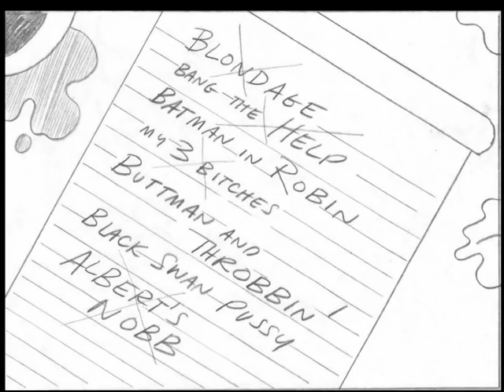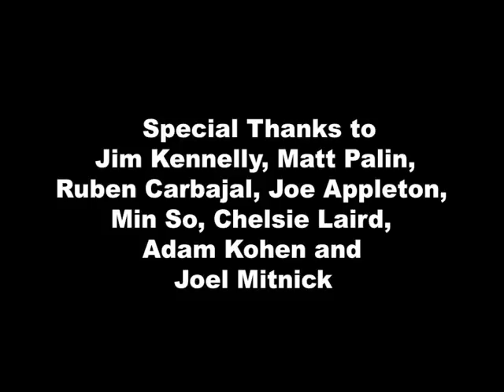The Legend Of The 3-Eyed Turtle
Jersey Fresh Episode #6 (2012) This episode is presented in storyboard format... enjoy!  Please contact Kevin Michael Kreie on FB for more information about Jersey Fresh...